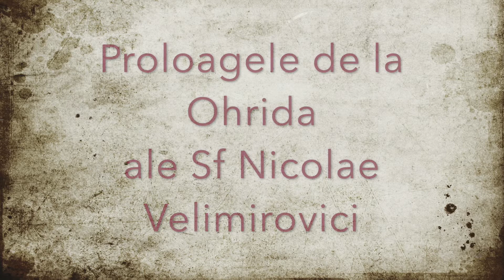11 Iunie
Sinaxar, Cugetare si Luare aminte din carte " Proloagele de la Ohrida" a Sf. Nicolae Velimirovici